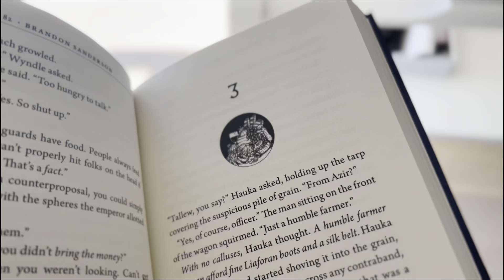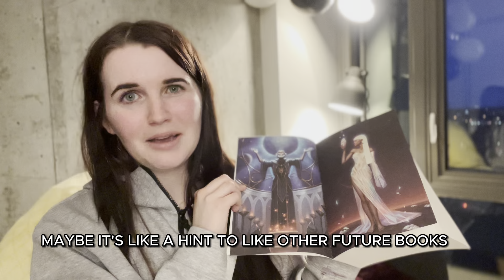Don't skip EDGEDANCER if you're reading the Stormlight Archive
Lift is kinda iconic not gonna lie.

About the book:
Three years ago, Lift asked a goddess to stop her from growing older--a wish she believed was granted. Now, in Edgedancer, the barely teenage nascent Knight Radiant finds that time stands still for no one. Although the young Azish emperor granted her safe haven from an executioner she knows only as Darkness, court life is suffocating the free-spirited Lift, who can't help heading to Yeddaw when she hears the relentless Darkness is there hunting people like her with budding powers. The downtrodden in Yeddaw have no champion, and Lift knows she must seize this awesome responsibility.